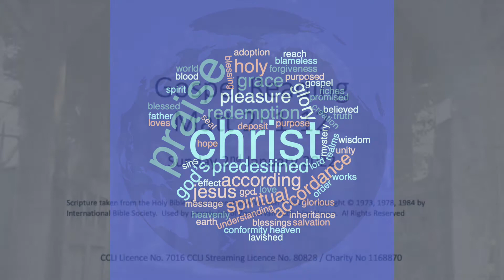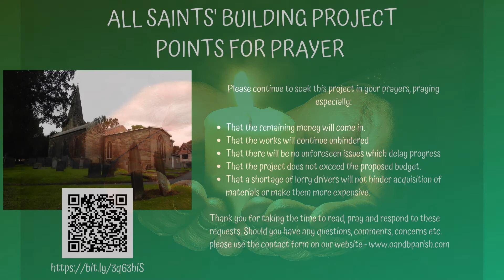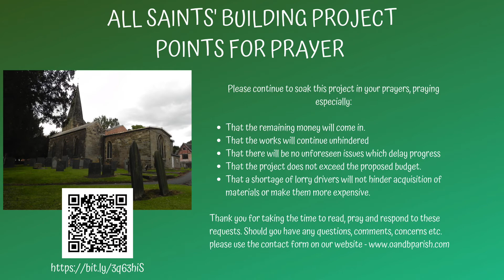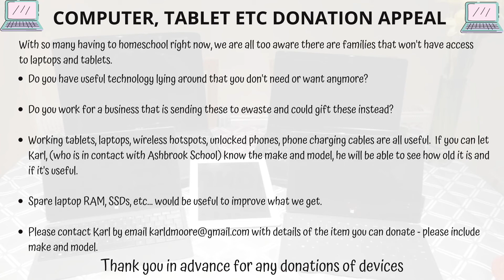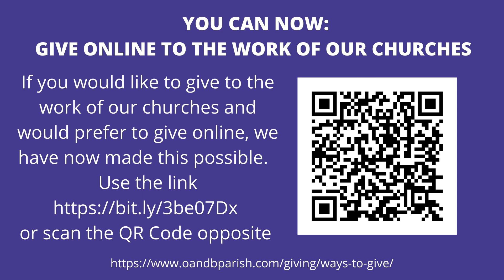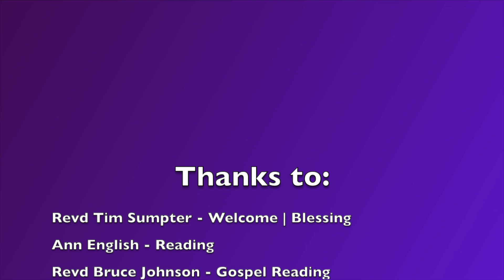Sunday 2nd Jan 22 - Epiphany - Service Highlights – Eph 1: 3-14 Matt 2: 1-12 Journeying with Wisemen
Sunday 2nd January 2022 - Epiphany - Service Highlights – Eph 1: 3-14; Matt 2: 1-12 – Journeying with the Wisemen & Being Present at Epiphany

Welcome to the highlights of our service by All Saints’ Ockbrook & St Stephen’s, Borrowash

or our website at

Welcome – Revd Tim Sumpter

Reading – Ann English

Gospel Reading – Revd Bruce Johnson

Thought for the Way - Revd Bruce Johnson

Blessing – Revd Tim Sumpter

Video Editor – Moira Dick

Greg Leavers | John Henry Hopkins Jr. | Peter Horrobin
Horrobin, Peter

Prayer Points & Reflection Background Music Credit